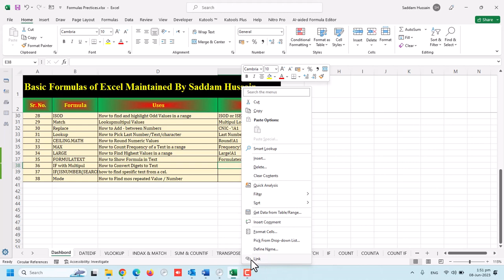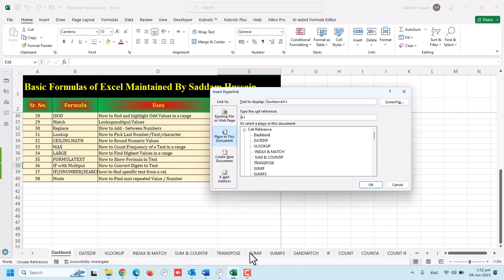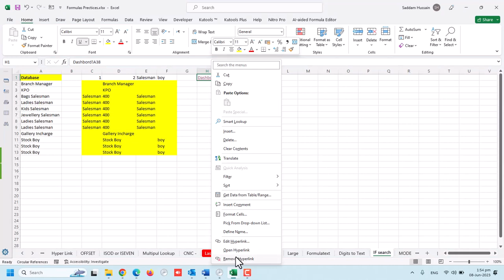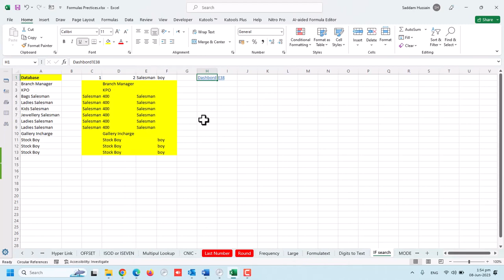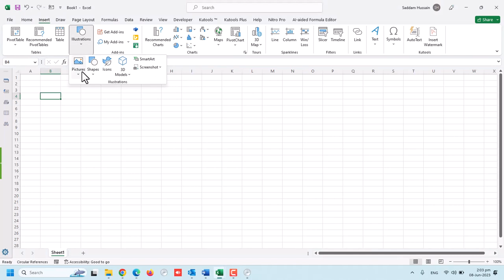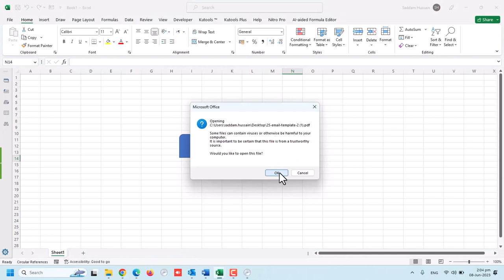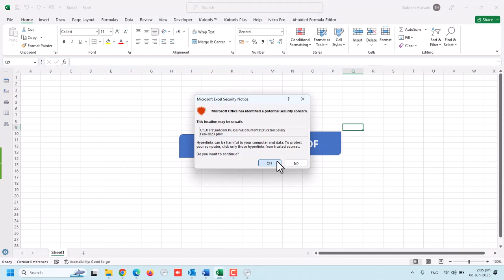Hyperlink Use in Excel, Linking Made Easy: Excel Hyperlinks Simplified Urdu/ Hindi